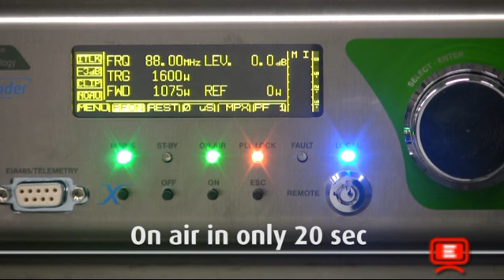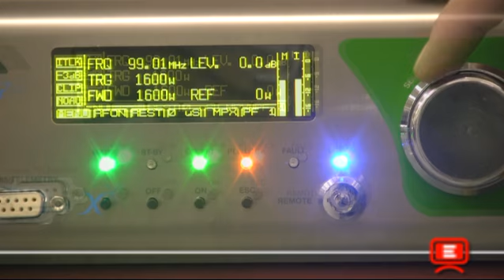Elenos Indium Series FM Transmitter - Startup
NEW INDIUM FM TRANSMITTER Icefet
technological revolution and amazing look

- EFFICIENCY AND ENERGY SAVING AT ALL POWER LEVELS
- ULTRA COMPACT SIZE: CONCENTRATED POWER
- PLANAR TECHNOLOGY
- ECOSAVING
- "EASY SURFING": SIMPLE AND IMMEDIATE MONITORING
- NO CORROSION
- FLEXIBLE CONNECTIVITY